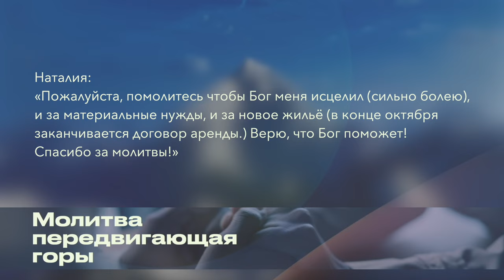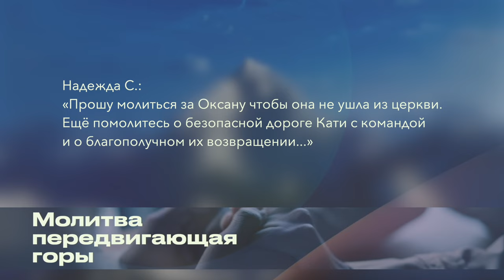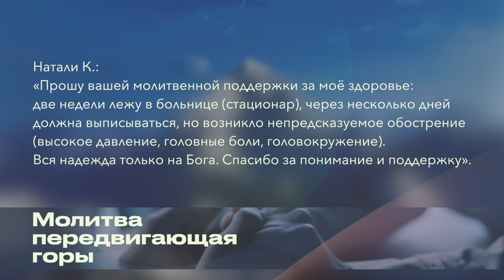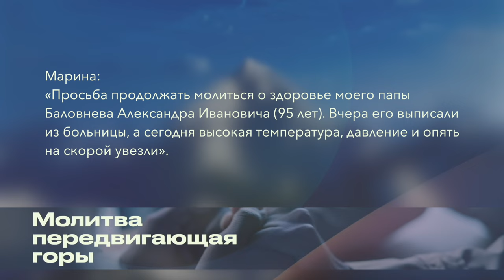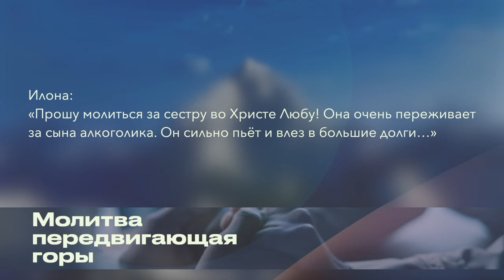Молитвенные просьбы этой недели